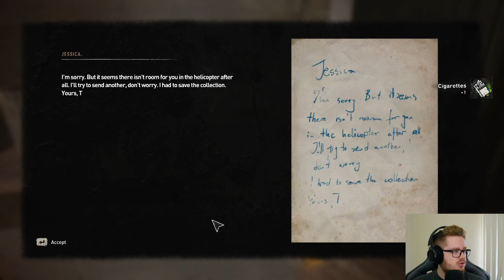Dying Light 2: Stay Human Part | 19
I may have mad Lawan sad. And may have also made a new annoying ally. I'm not too good at this I guess... Oh well!